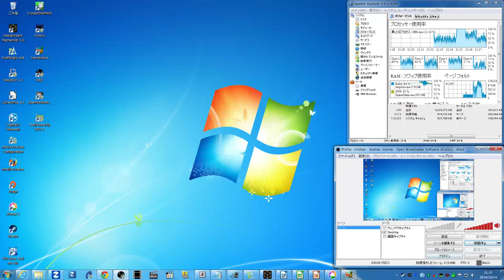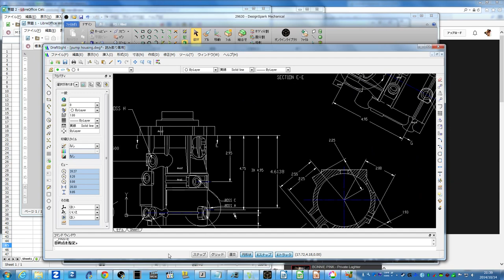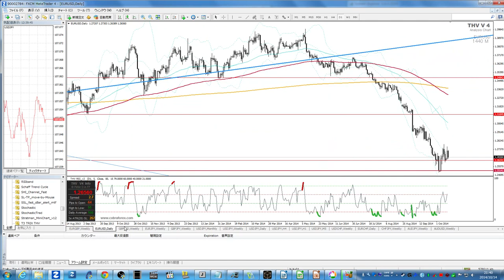Task Switching [ Aero ON ] + HandBrake